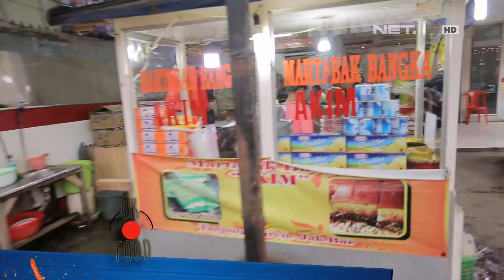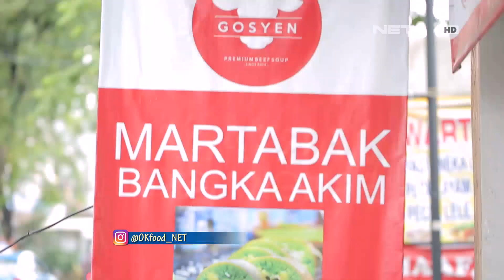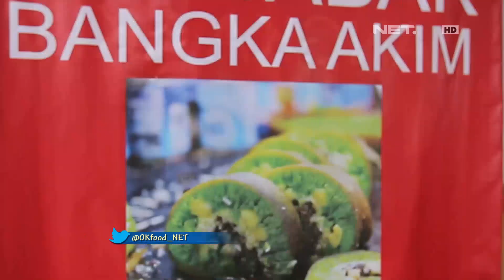Martabak Pandan Pisang Keju Akim yang Bikin Ngeces